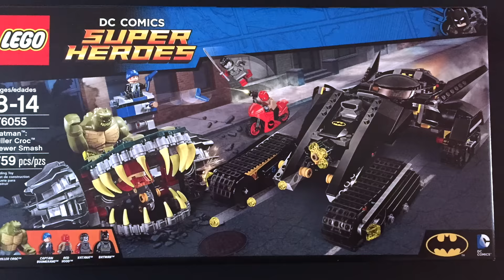LEGO Batman Killer Croc Sewer Smash 76055 Speed Build & Review - BrickQueen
Want new & old LEGO reviews, stop motions, customs, LEGO news & more every day?!?

Bite back against Killer Croc with the Bat-Tank! Reinforcements have arrived! Help Red Hood and Katana stop the monstrous Killer Croc and evil Captain Boomerang from destroying Gotham City. Charge Killer Croc's Battle Chomper with Batman's Bat-Tank. Crush the heavily armored vehicle with the Bat-Tank's powerful ram weapon, but don't get bashed by the swishing tail or fall into the giant jaws. Crush the foes with super heroes teamwork and stop the evildoers once and for all!

Comes with:
* 759 pieces
* 4 minifigures: Batman, Red Hood, Captain Boomerang and Katana, plus Killer Croc big figure.
* Features Batman's Bat-Tank, Killer Croc's Battle Chomper and Red Hood's motorbike.
* Bat-Tank features a deployable ram weapon, an opening minifigure cockpit, 6-stud shooter and rolling track wheels.
* Killer Croc's Battle Chomper features the detachable Killer Croc big figure, movable jaws and tail, and a lookout tower for Captain Boomerang with a boomerang shooter.
* Weapons include Red Hood's 2 guns, Katana's sword and Captain Boomerang's 2 boomerangs.
* Accessory elements include Batman's mask and cape.
* Also includes a comic book!
* This set offers an age-appropriate building experience for children ages 8-14.
* Bat-Tank measures over 3” (9cm) high, 11” (29cm) long and 6” (17cm) wide.
* Killer Croc's Chomper measures over 3” (10cm) high, 10” (27cm) long and 6” (16cm) wide.
* Motorbike measures over 1” (4cm) high, 2” (6cm) long and under 1” (2cm) wide.

Products in this video:
Lego 76055 Batman: Killer Croc Sewer Smash